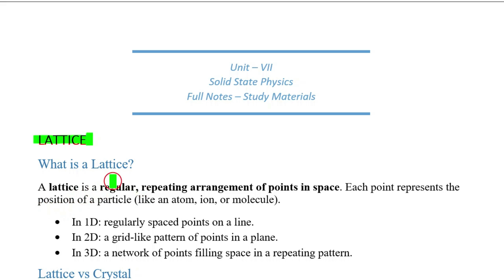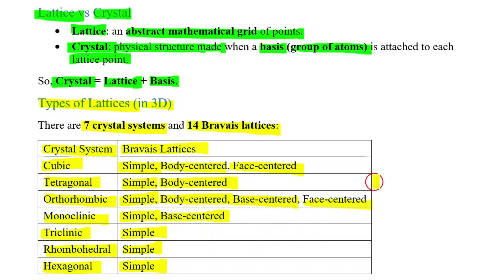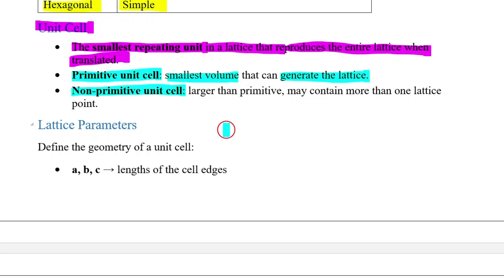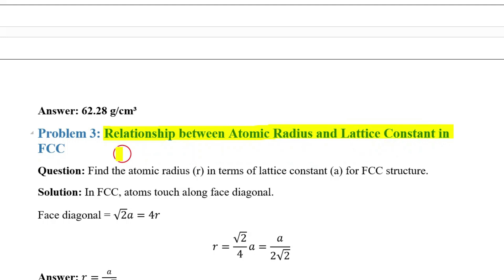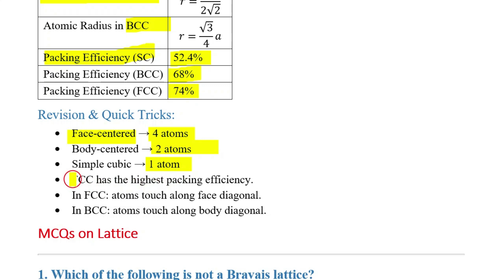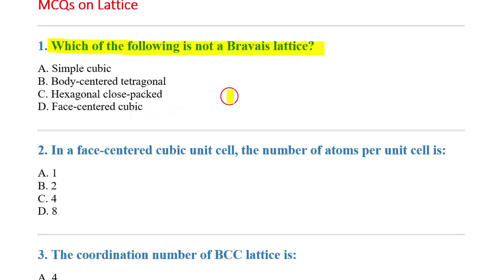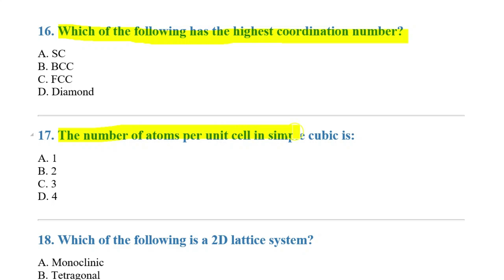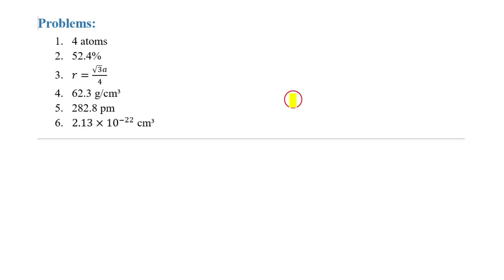Solid State Physics I Lattice I Included Study Material and MCQs I PHYSICS I NEET I TAMIL I PART- 01